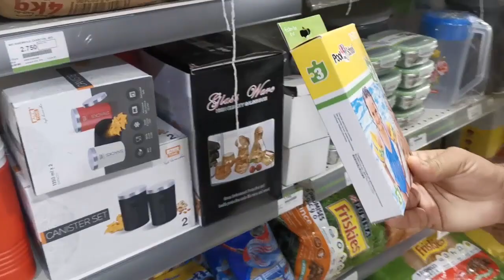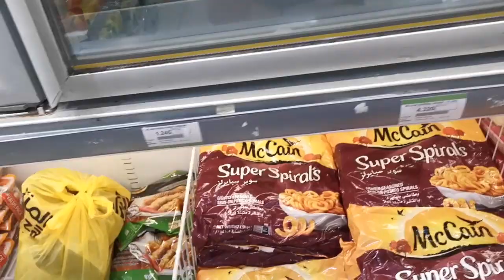New Persian Cat At Home Once Again